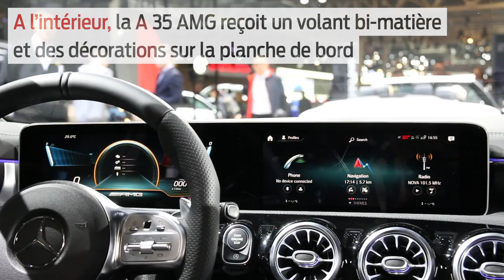Mercedes A 35 AMG : la concurrente de l'Audi S3 au Mondial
La nouvelle Mercedes Classe A montre les muscles avec cette version A 35 AMG animée par un 2.0 turbo de 306 ch.